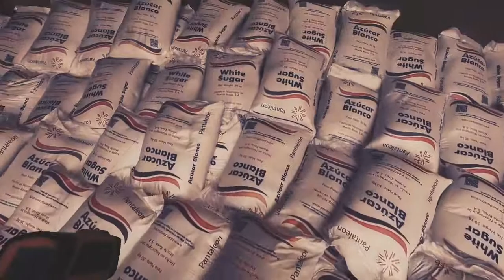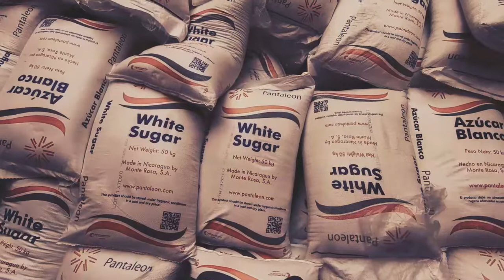ship loading sugar bags nicaragua